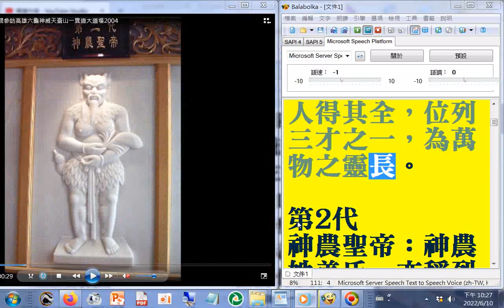六十四代祖師第1代#伏羲聖帝--代理佛伏羲氏，大道降世之始；降生西南方，以風為姓，教民佃漁畜牧，拜...華子得道，仰觀俯察，究天地之生理，畫先天八卦以示天地之奧妙，為大道降世開山之始祖，是為代理佛